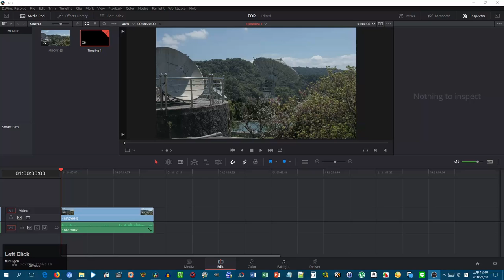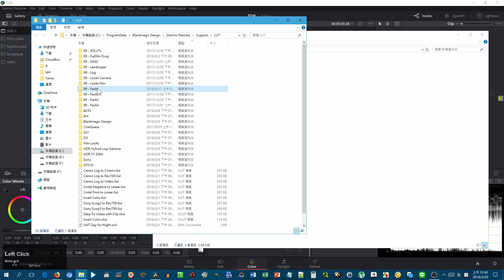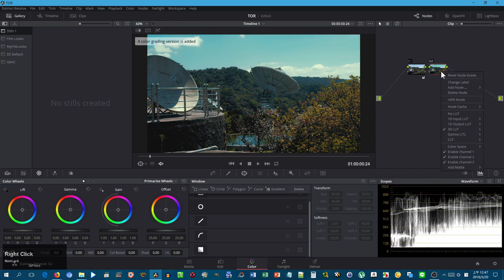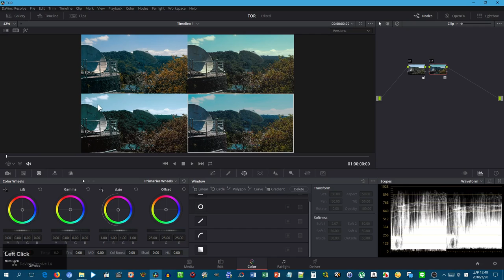DaVinci Resolve Tutorial - LUT Install🎶CornyHornet9994🎵 🇹🇼 Taipei[FHD][99]🆎🌈🏯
1. 調整陰影、高光
2. 新增LUT NODE，套用LUT
3. 打開LUT目錄，將cube檔案複製到目錄中
4. 更新選單
5. 新增調色版本
6. 在套用其他LUT
7. 檢視4種版本差異

Post-production by DaVinci Resolve 14